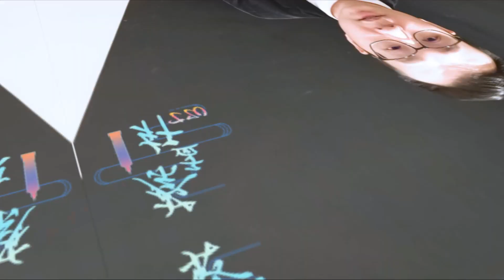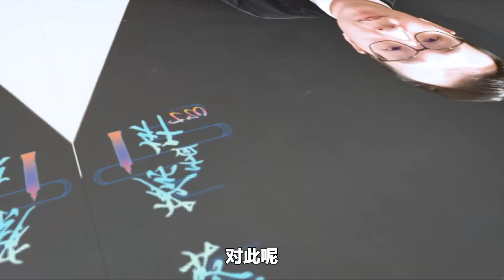不靠台積電，華為也能量產14納米芯片？國產芯片能否實現逆風翻盤【一號哨所】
美國試圖通過台積電限制華為芯片？面對多方“圍剿”，國產芯片能否逆風翻盤？
不靠台積電，華為也能量產14納米芯片？國產芯片能否實現逆風翻盤